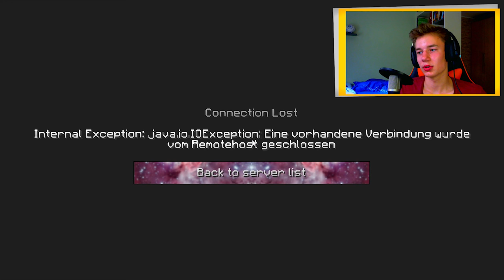BED WARS #211 - KILL MIT DER GRANATE? - Let's Play Minecraft Bed Wars [Deutsch] [Full/HD]